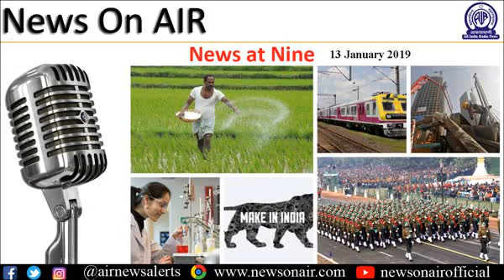News at Nine (13-01-2019): PM Modi says, BJP is in politics to serve the nation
Prime Minister Narendra Modi says, BJP is in politics to serve the nation, but other parties want to divide and rule and build vote banks.

President Ram Nath Kovind approves re-promulgation of Ordinance banning practice of instant triple talaq.

Prime Minister releases Commemorative Coin of 350 rupees to mark birth anniversary of Guru Gobind Singh; Says teachings of 10th Sikh guru show the path of humanity.

New Delhi reiterates commitment to economic reconstruction of Afghanistan and promote peace and reconciliation process in the country.

In Sports;
10 year old shooter Abhinav Shaw becomes youngest gold medallist at Khelo India Youth Games.

And in Premier Badminton League, summit clash between Bengaluru Raptors and Mumbai Rockets underway in Bengaluru.